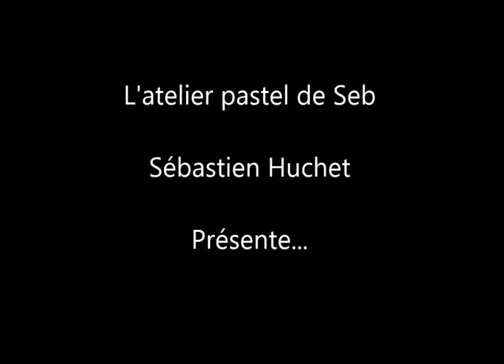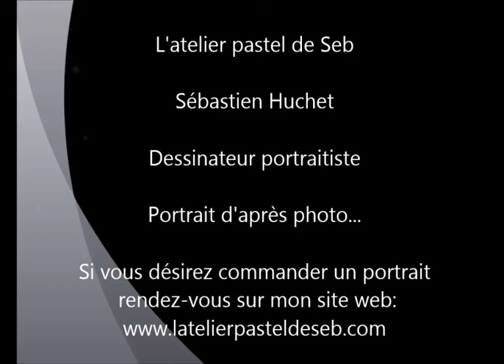Portrait Fusain de Loane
Sébastien Huchet, dessinateur portraitiste, portrait d'après photo...